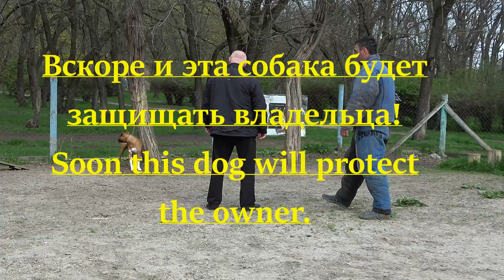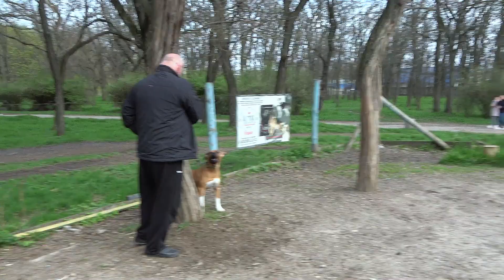Bodyguard dog training. Cane Corso, German Shepherd, German Boxer and Pitbull. GUARD. Odessa Ukraine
Бесстрашный дрессировщик Вящеслав Ковальчук работает с группой собак обучая их охране и защите своих владельцев. Ц.С.С. СТРАЖ. Одесса.